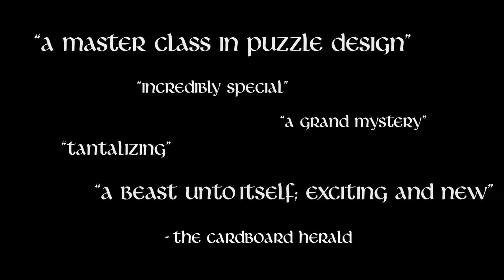The Tale of Ord Trailer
In this tabletop narrative puzzle adventure, you are a private investigator tasked with finding two missing professors from the Emerens Institute, but when information is uncovered about a mysterious relic found by an archaeological team, you have the opportunity to change the course of destiny. Through four monthly packages with an assortment of notes, articles, drawings, and strange artifacts, you set out on a journey to explore the supernatural forces of Norse mythology, attempting to learn the meaning of mysterious symbols as you progress through different puzzles and begin to unravel the secrets of fate and time.